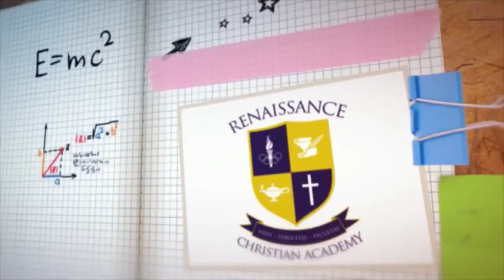How Terry Moorer became the hottest disabled speaker in America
How Terry Moorer became the hottest disabled speaker in America on "disAbilityLifeTV"

Living with Cerebral Palsy in the mustic industry, Terry Moorer became the hottest disabled speaker in America. He has been in the music industry for over 25 years and has worked with Mc Lyte, Queen Latifah, MTV and others.

“disAbilityLifeTV” was created to be the realistic, journalistic voice of the disability community and those who know, love and serve us. Hosted by Ms. Wheelchair USA and Adaptability Expert, Yvette Pegues, M.Ed., “disAbilityLifeTV” takes a hands-on look at architectural, attitudinal, athletic and academic from the inside/out creating community through activism, advocacy, and truth.